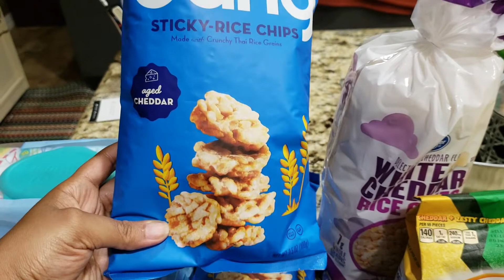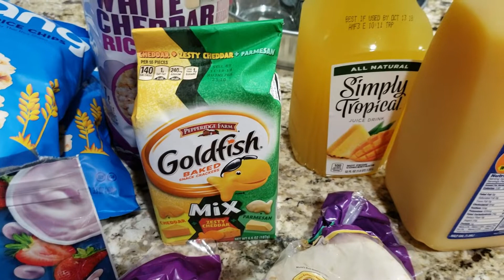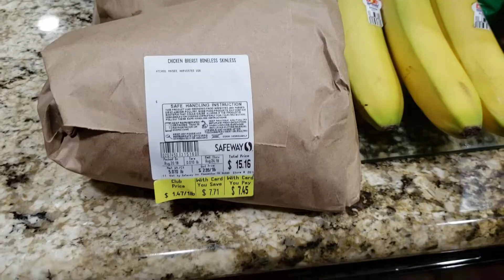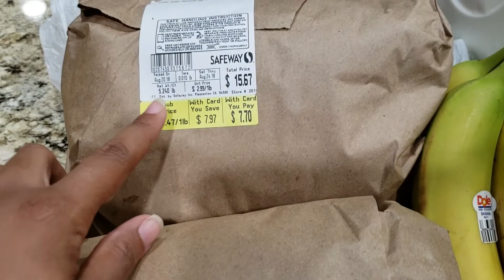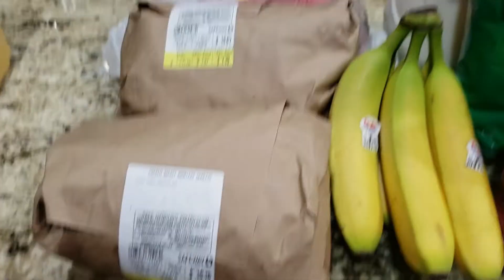Fry's and Safeway Grocery Haul|| Mega Event Items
Today I'm sharing a quick grocery haul I did to grab a few meats and extras.
Hope everyone is having a wonderful week!